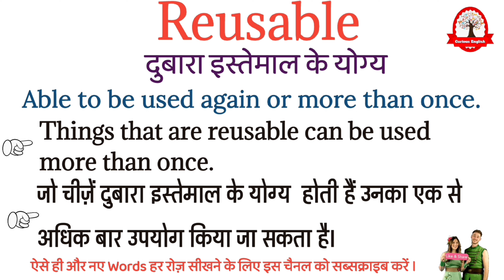Reusable meaning in Hindi | Reusable का मतलब क्या है | Learn english through Hindi